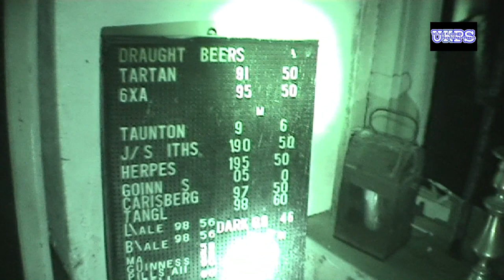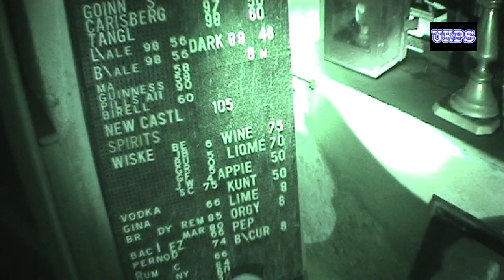Ancient Ram inn (ALONE FOR 12 HRS) Paranormal paranormalinvestigation. Series 4 Episode 4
Join me on an extraordinary journey as I spend an entire night alone at what some consider to be the most haunted house in the UK. Armed with just a camera and my wits, I'll take you through every chilling moment, providing a raw and unfiltered account of my experience. No dramatics, no embellishments – just the truth about what this night had in store for me.

Did the night live up to its spine-tingling reputation? Was it as daunting as they say? I won't spoil it for you, but I promise to share my genuine reactions and experiences as they unfold. While I can't guarantee the presence of ghosts, I can guarantee an authentic paranormal investigation that seeks to uncover the mysteries of this legendary haunted house.

Join me on this no-drama paranormal adventure, where the truth is my only pursuit.